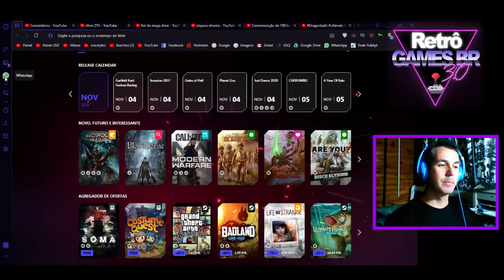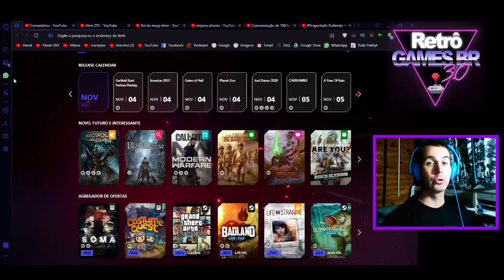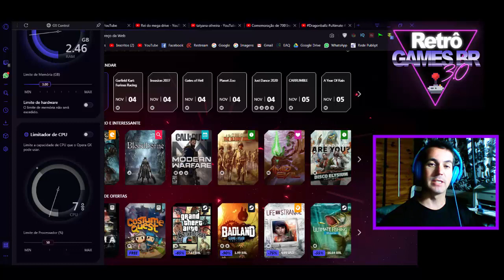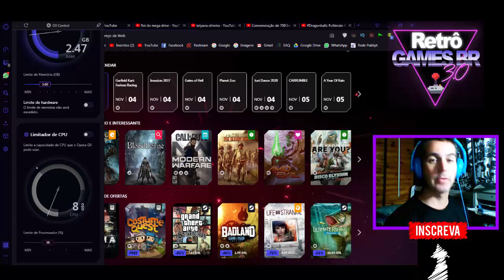[🔵 Dica] - Opera GX o Navegador Gamer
Fala Pessoal, mais um vídeo especial para vocês, dessa vez com uma dica de naveghador ótimo para games!

ID: 11370522
Free Fire - Fernando - RetroGames30
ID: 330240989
Roblox: retrogamesbr1988

▬▬▬▬▬▬▬▬▬▬▬ஜ۩۞۩ஜ▬▬▬▬▬▬▬▬▬▬▬▬▬
Face: retrogamesbr3
▬▬▬▬▬▬▬▬▬▬▬ஜ۩۞۩ஜ▬▬▬▬▬▬▬▬▬▬▬▬▬
Canal de História na Web 3.0
Face: auladehistorianaweb30
▬▬▬▬▬▬▬▬▬▬▬ஜ۩۞۩ஜ▬▬▬▬▬▬▬▬▬▬▬▬▬
1-Contribuiu com Peças e Hardware/
2-Contribuiu com Banner - Logo e Intros/
▬▬▬▬▬▬▬▬▬▬▬ஜ۩۞۩ஜ▬▬▬▬▬▬▬▬▬▬▬▬▬
DEMAIS PARCEIROS NOS COMENTÁRIOS!